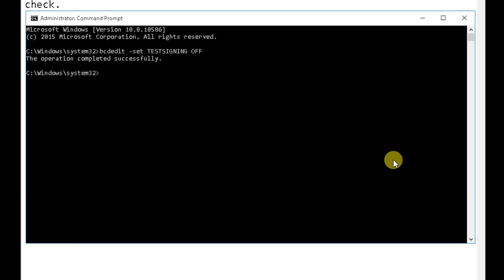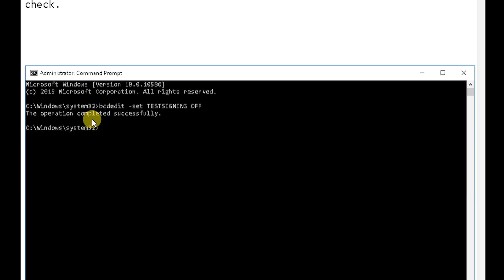[HD] HOW TO REMOVE Test Mode Watermark 2017 | WINDOWS 10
Bitcoin ➤ 3DMSxRQzMjasDxRdksKVMk2Sjobu83jSPR

The test mode message indicates that the test signing mode of the operating system is started on the computer. The test signing mode may start if an installed program is in a test phase because it uses drivers that are not digitally signed by Microsoft.

Microsoft added test mode to Windows so that users can test programs without having to provide an authentication certificate.